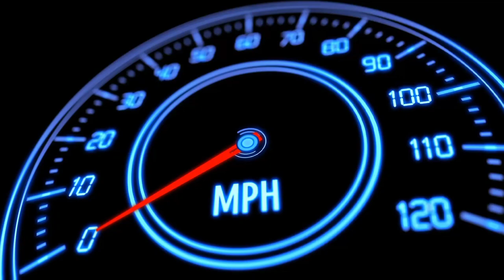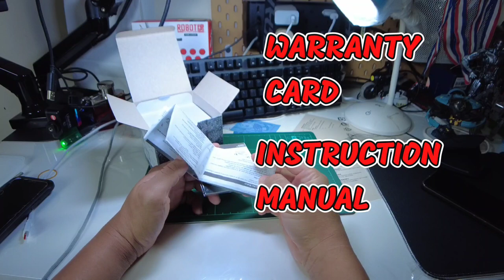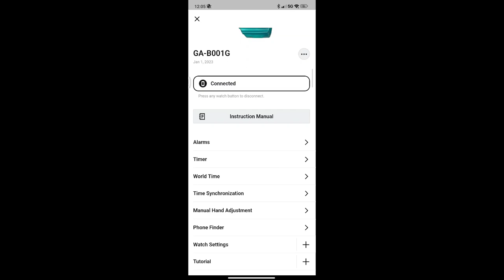G-SHOCK FIRST SELEPAS 30++ TAHUN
g-shock

Gshock ga-b001
Gshock ga series

Link to purchase - product reviewed